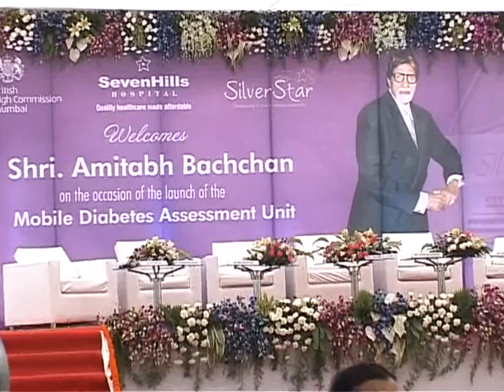AMITABH BACHCHAN RECEIVES MOBILE DIABETES CLINIC FOR MUMBAI